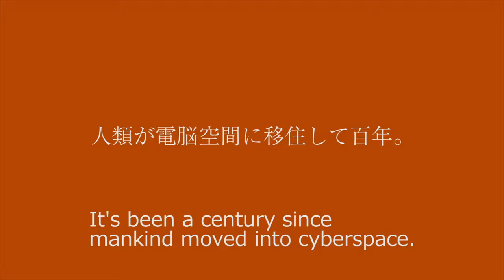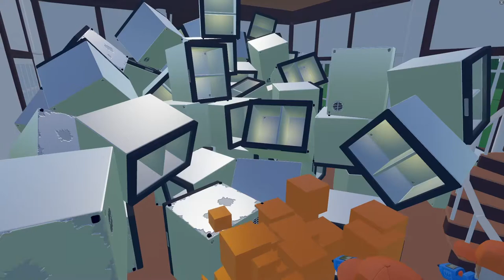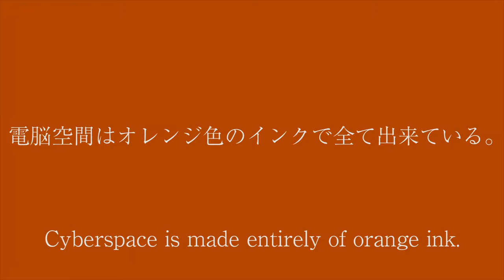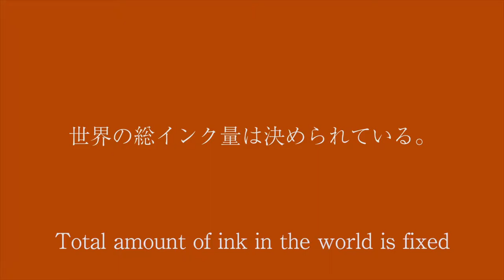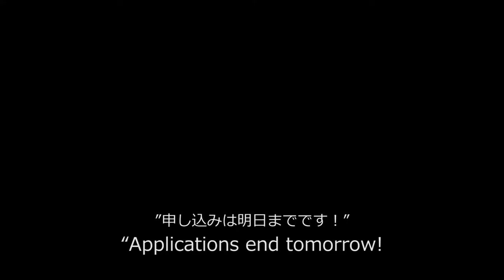『ORANGE BOX 1』 RecRoomJAPAN VR Theater Company [ENGLISH SUB]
This animation is self-produced, We are actually acting and shooting in the VR platform―RECROOM. Hello, it's RecRoom JAPAN VR Theater Company.

我らはVR演劇集団、『仮想劇団RecRoomJAPAN』【レックルームジャパン】。これは未来の物語。

Voice：PolarisPenguin,SATUTAVAHOSHI